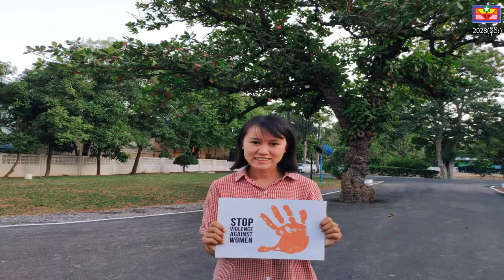Stop Sexual Violence Campaign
16days of activism against sexual violence
Zin win thu